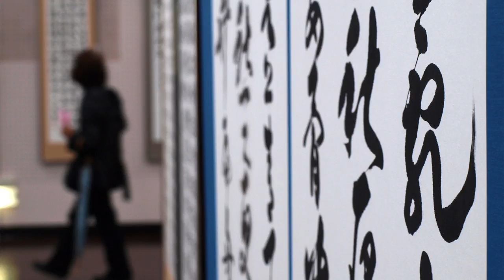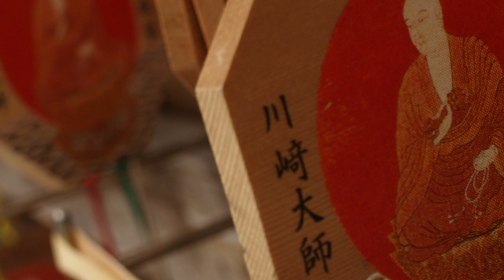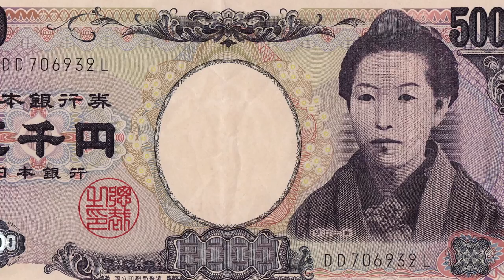Ichiyo Higuchi - "Samotny liść" | Grafzero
Natsu Higuchi "Ichiyo" (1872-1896) to jedna z najwybitniejszych japońskich pisarek epoki Meiji. Mimo ciężkich warunków życia i konieczności dzielenia czasu pomiędzy pisanie i utrzymanie rodziny udało się jej na trwałe zapisać w kanonie japońskiej literatury. Opowiadanie "Zabawa w dorosłych" jest jedną z najważniejszych lektur w japońskich szkołach. Ichiyo jest jedyną kobietą na awersie współczesnego japońskiego yena.

Bibliografia:
"Na rozstaju. Wybór opowiadań" - Ichiyo Higuchi. Wydawnictwo Uniwersytetu Jagiellońskiego, 2015
"Opowiadanie siebie Autobiografizm Higuchi Ichiyo" - Sonnenberg, Katarzyna. Wydawnictwo Uniwersytetu Jagiellońskiego, 2015